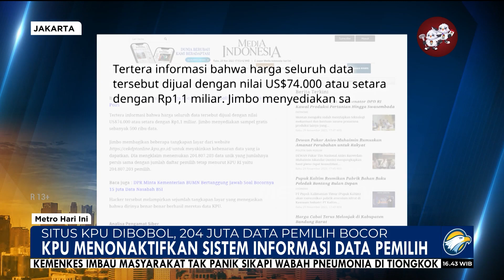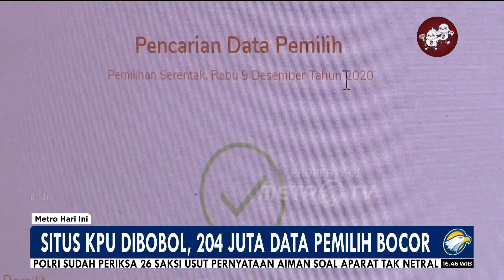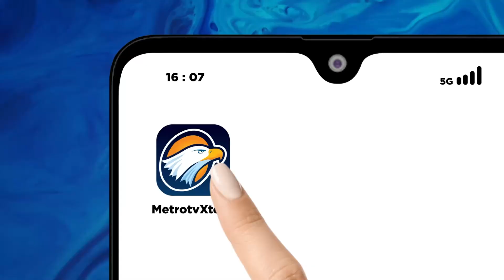KPU Menonaktifkan Sistem Informasi Data Pemilih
MetroTV, Komisi Pemilihan Umum (KPU) menonaktifkan Sistem Informasi Data Pemilih atau Sidalih, pasca terungkapnya informasi kebocoran data pemilih, di situs resmi KPU. Menkominfo, Budi Arie Setiadi menyebut aksi peretasan lebih bermotif ekonomi, dan tidak ada unsur kepentingan politik tertentu.